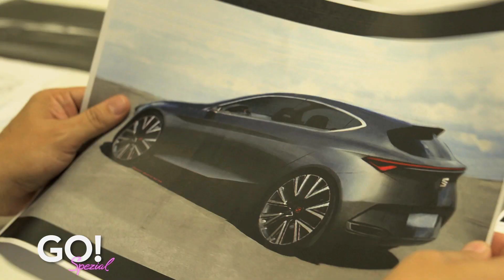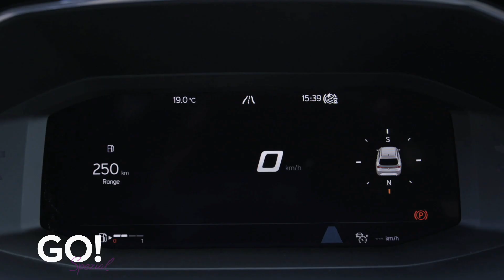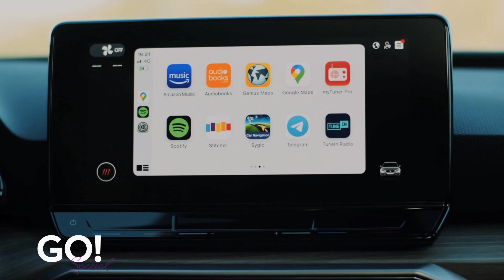SEAT LEON 2020 | GO! Spezial